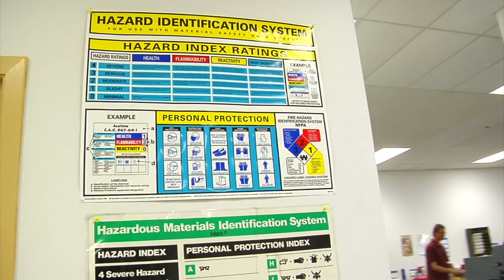Methanol Awareness and Safe Handling Preview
This video will outline some of the hazards related to the transport and storage of methanol and give you information to help you handle methanol safely, so you can protect yourself, your coworkers, and the environment